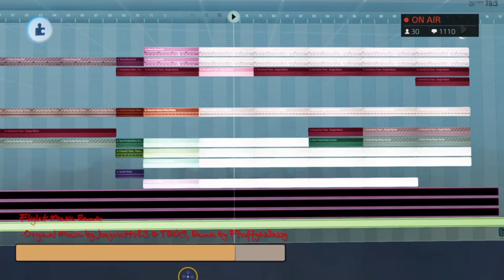Flight Music Remix by FluffyNSassy, an entry to the Pollen jam